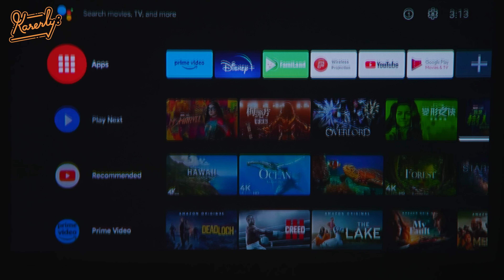睡房必備 無線投影機仔 創造專屬小天地 GV11 BENQ特約｜支援Airplay｜內置 Android TV｜ treVolo 喇叭｜藍芽Speaker｜繁中字幕｜廣東話【Karenly:】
無論你想露營個陣同朋友睇返套戲，定喺瞓教之前睇下Youtube片～
細細部嘅投影機，絕對係個比起手機平板更好嘅選擇！
就好似我今次要介紹嘅呢部BENQ GV11
細細部嘅佢方便易用，擺邊個位都可以投到大畫面，啱晒帶出街用或者擺係睡房～

00:00 大家好
00:31 機身設計 轉動幅度
01:31 規格 投射比 流明
01:47 聲音表現
02:01 當藍芽喇叭用
02:16 內置 Andriod TV
02:54 播240分鐘歌 OR 160分鐘片
03:13  完